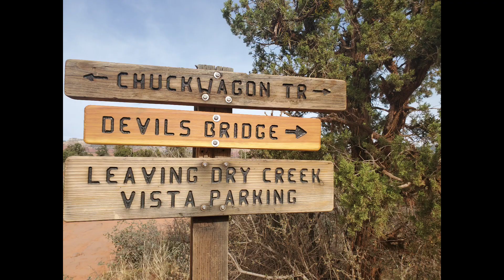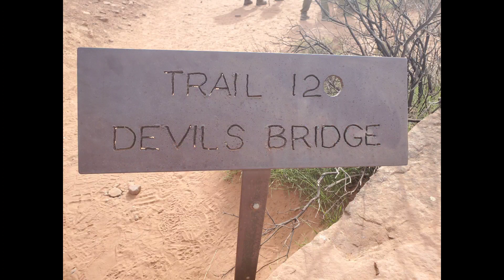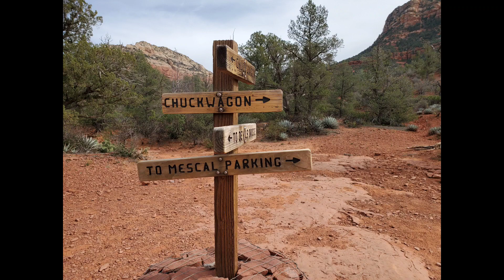세도나 악마의 다리 (Sedona Devils Bridge)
보텍스 기를 받으며 산행